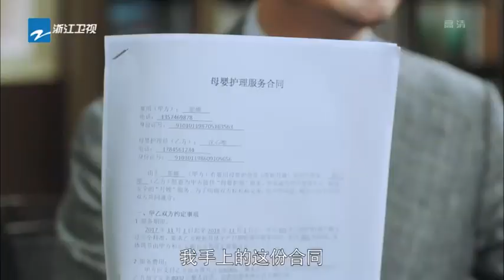《月嫂先生》第39-40集预告 吴奇隆李小冉合约结婚被曝光！吴奇隆被前女友恶整到失业！【中国蓝剧场】【浙江卫视官方HD】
《月嫂先生》是一部当代都市生活剧，由徐宗政执导，吴奇隆、李小冉、王维维、董春辉等主演。该剧讲述了海归回国却摊上麻烦的沈心唯，机缘巧合下与决心做单亲妈妈的那娜结识，沈心唯迫于生计做了那娜的男月嫂，二人从针锋相对到最终相爱、携手生活的过程。